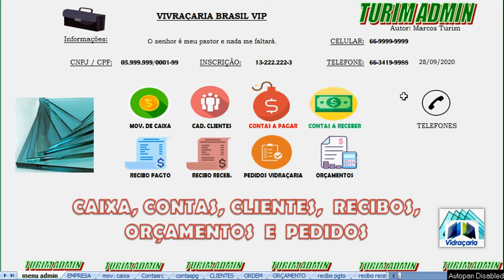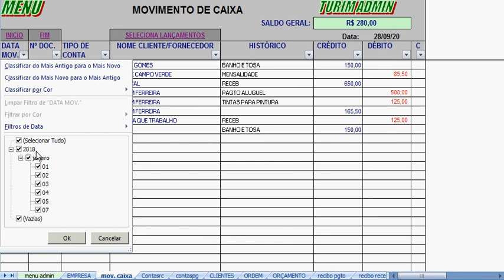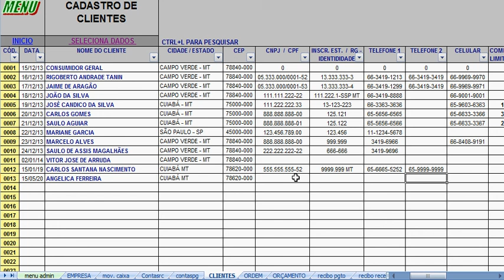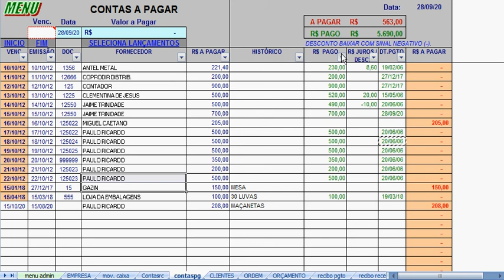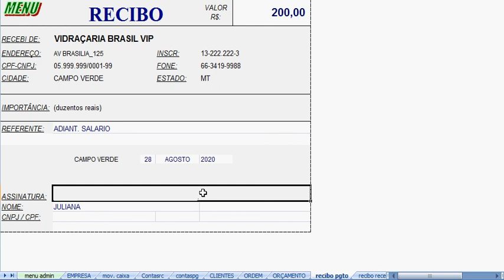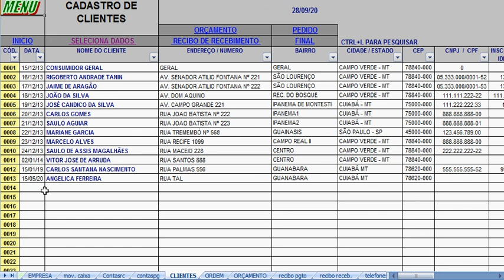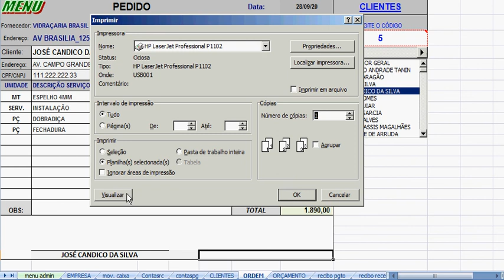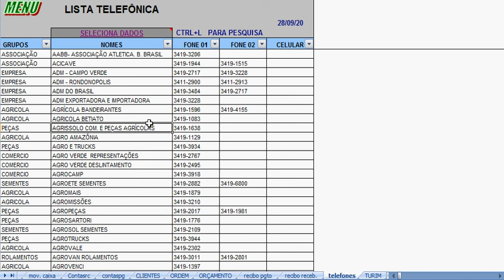PLANILHA CONTROLE FINANCEIRO VIDRAÇARIA, CAIXA, CONTAS A PAGAR, RECEBER, PEDIDOS, ORÇAMENTOS R$ 140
PROGRAMA CONTROLE FINANCEIRO VIDRAÇARIA, CAIXA, CONTAS A PAGAR, RECEBER, PEDIDOS, ORÇAMENTOS R$ 140,00 To no Zap 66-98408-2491.
Planilha controle de vidraçarias para lançar o movimento de caixa, o contas a pagar, o contas a receber, o cadastro de clientes, fazer recibos, pedidos e orçamentos com os dados dos clientes.
Facil para pesquisar, filtrar e imprimir.
Planilha de gado, fácil de lançar, filtrar, pesquisar, e imprimir.

Por favor, compartilhe nossas planilhas com os amigos.